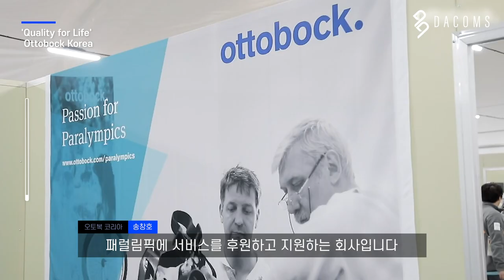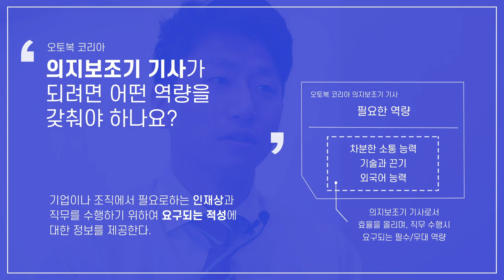국가대표 선수들의 의지보조기기사, 선수들의 심장을 다시 뛰게 만드는 일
“사실 되게 터프하고 힘든 일이거든요”
“도와줘야지, 무조건 봉사 해야지 라는 마음으로는 부족합니다”
“달릴 수 있다는 것을 다섯 살 이후로 처음 느꼈다라는 말을 들었을때”

1919년 독일 베를린에서 시작해 약 100년의 역사를 가진 기업정신을 이어나가는 오토복 코리아 의지보조기기사 송창호 차장을 만나다.

대한민국의 Paralympic 선수들의 심장을 다시 뛰게 만드는 일
Quality for life, ottobock Korea.

단순 이야기가 아닌 ‘그들의 스토리’를 담다
“We Share a Story to Inspire All Professionals in Sports”